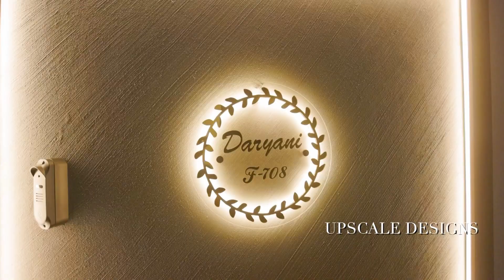Premium Design | 3 BHK Home Interior Design | Interior Design Ideas | Upscale Designs | Wakad | Pune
Client Name :  Mr. Manish Daryani
Apartment Name : Western Avenue
Location : Mumbai Pune Bypass Rd, Next to Jaguar Motors Showroo, Wakad, Pimpri-Chinchwad, Maharashtra 411057
Size : 3 BHK

Designer : Nikhil Kachare & Sneha Arya

Shot & Edited : Swapnil Jadhav Photography

Planning to get your home interiors done?
Talk to our designers on 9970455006